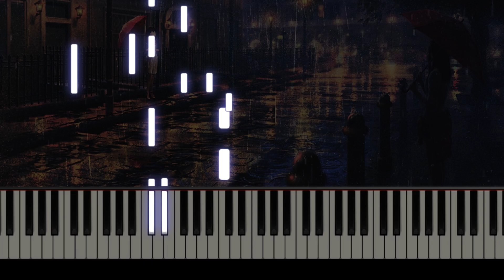時光倒流一句話 - 林家謙 (Piano Cover 鋼琴版) (有琴譜)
呢首歌最特別既地方係最後chorus降key，係流行歌入面好少見～

琴譜已經製作完畢啦，想要琴譜/mp3/midi file既話可以完成以下三件事：
🔵 Like呢條片
🔴 Subscribe我既channel
⚫ Comment留底你既email, 說明你想要邊樣

時光倒流一句話
主唱: 林家謙 Terence Lam
作詞: 黃偉文
作曲: 林家謙

如果我有逆轉的超能力
時間撥到早一百年的春天
全城在勤勞活著彼此友愛忙裡不見亂
我跟你或會發展知己情緣

除非我有預知的超能力
能趁疫症不猖獗時的秋天
如常地邀約你去洛磯山多瑙河休假充電
要親暱憑情動不等豁免

其實我不必異能大到可扭曲真相改春秋
我只想忘掉你不解這溫柔斷言未接受
能重做時光只需倒流一句話就足夠
尷尬到自己之前吞了「我喜歡你」
演好另一種男朋友

其實我只想未曾笨到搞不清楚你先開口
我只想忘掉你聽到的表情像很荒謬
難題是時光未許倒流明日只可向下流
尷尬到自己的人假設還未夠狠反了臉出走
厚面皮些演好友